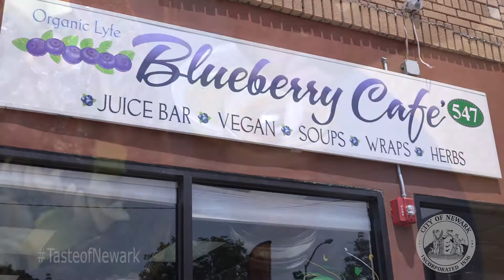Taste of Newark: Blueberry Cafe